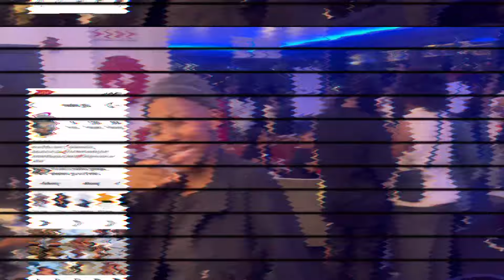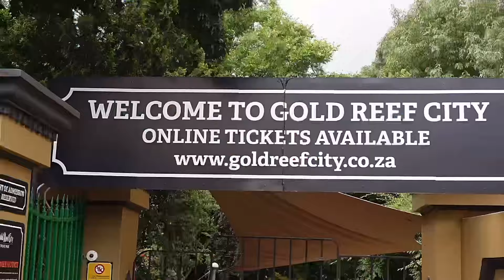Messy Vlog: Gold Reef City - play date | South African lesbian YouTubers